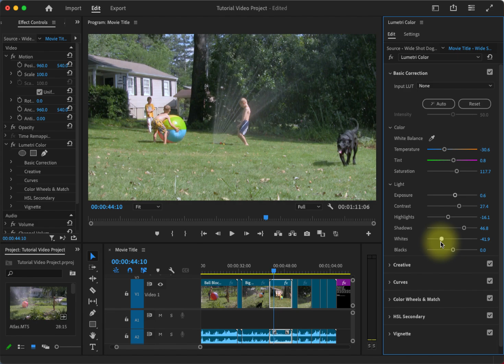Adjust Each Slider in Basic Color Correction